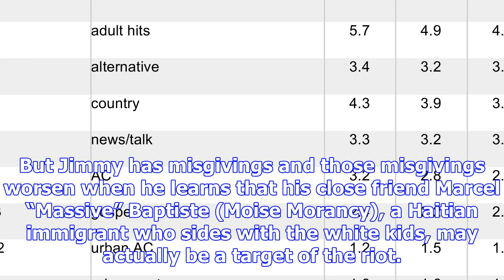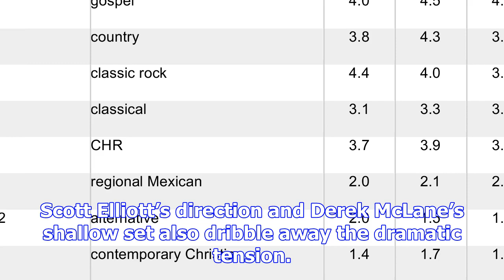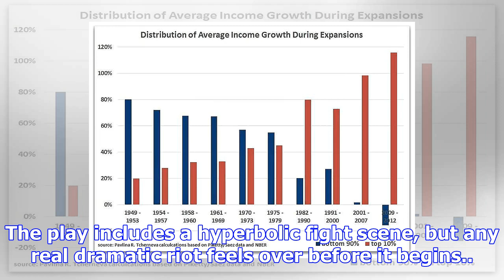Downtown race riot review: 70s drama is bloody, y and not precisely credible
Seth Zvi Rosenfeld’s Downtown Race Riot, produced by the New Group, is a kitchen sink play. And a ki...